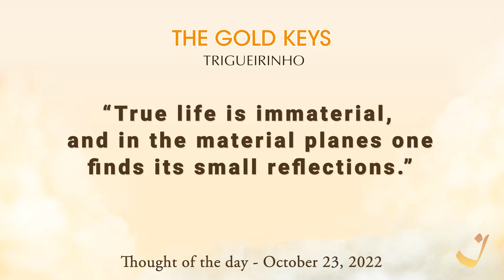23-10-2022 | Pensamento do Dia / Thought of the Day / Pensamiento del Día | Trigueirinho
"A verdadeira vida é imaterial, e nos planos materiais tem-se seus pequenos reflexos."

"True life is immaterial, and in the material planes one finds its small reflections."

"La verdadera vida es inmaterial, y en los planos materiales tiene sus pequeños reflejos."

Adquira o livro / Get the book / Comprar el libro As Chaves de Ouro